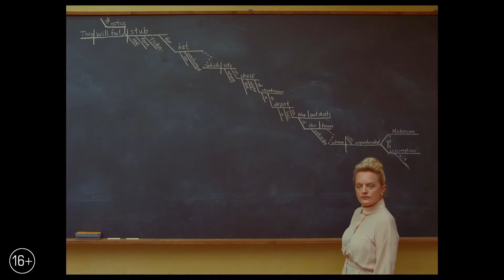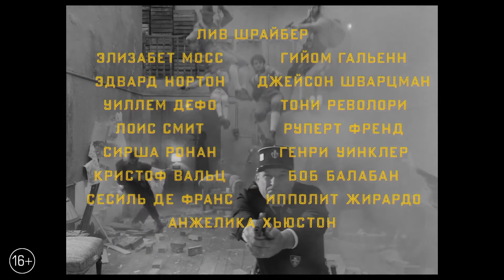Французский вестник (2020) - Фильм - Русский трейлер - Билл Мюррей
В центре сюжета — отделение американской газеты, расположенное в Париже.
Актеры: Элизабет Мосс, Тимоти Шаламе, Билл Мюррей, Эдриан Броуди, Уиллем Дефо, Сирша Ронан, Леа Сейду, Эдвард Нортон, Кристоф Вальц